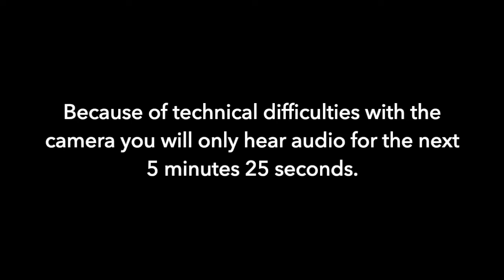Memorial Day 2022 - Pastor José Cordero - May 29, 2022